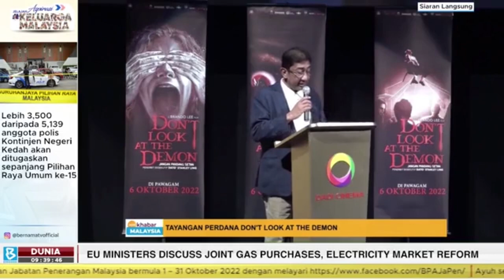DONT LOOK AT DEMON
Baru-baru ini krew penerbitan Apa Khabar Malaysia telah diundang untuk menonton Filem seram 'Don't Look at the Demon’. Filem arahan Brando Lee ini, merupakan filem Malaysia pertama memasuki pasaran Amerika Utara  sekali gus membuka jalan untuk kejayaan dalam produksi tempatan masa depan.
Majlis Pratonton dirasmikan Timbalan Menteri Komunikasi dan Multimedia, Datuk Zahidi Zainul Abidin turut dihadiri pelakon, Malin Crépin, kelahiran Sweden. yang membawakan watak 'Martha' dan pelakon tempatan Hafidzuddin Fazil memegang watak sebagai pelayan bar.
Pengarah dan penerbit filem tempatan, Brando Lee berkata filem tersebut memberi peluang kepada penonton antarabangsa untuk mempelajari dan memahami budaya, tradisi dan tarikan pelancong di Malaysia.
Filem seram 'Don't Look at the Demon’ ini akan menembusi pasaran Amerika Utara dan turut menyasarkan  untuk memburu anugerah seperti Oscar, Emmy, dan banyak lagi.
'Don't Look at the Demon' penerbitannya menelan belanja hampir 9 juta dan telah memulakan tayangannya di pawagam di seluruh negara bermula 6 Okt. Manakala sehari kemudian di lebih 250 pawagam di Amerika Utara.
Berdasarkan kisah sebenar, filem tersebut mengisahkan sekumpulan penyiasat paranormal Amerika Syarikat yang telah mengembara ke Bukit Fraser di Pahang untuk menyiasat kejadian ghaib di sebuah rumah yang dibina pada tahun 1970-an. Ingin ketahui lebih lanjut ikuti sedutan sebahagian filem ini.

PENERBIT VT  : BRO NIZUAN HANAFFI AKA SYEIKH